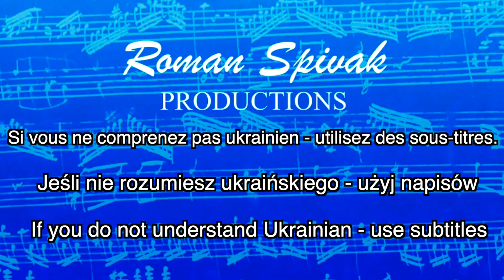🇱🇻 LATVIA | ESC 2023 | REACTION TO SONG | SUDDEN LIGHTS - AIJĀ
Hello everyone! I am a professional musician. This is my first reaction to this song. @EurovisionSongContest  @SuddenLights   React with me! Let's share pleasant emotions! Eurovision is an unpredictable competition! I wish all participants success! As soon as I review all the songs, I will create my TOP 10 songs of Eurovision 2023.

For convenience - use the sections:

00:00 - Introduction
01:50 - Reaction/Analysis
07:05 - Conclusions
09:30 - Solo)))
10:18  - Completion
10:56 - My music

Your comments make me better. Comment, share your thoughts!
New reactions every week! See more song reactions on my channel.

2. 100 Pounds of Energy